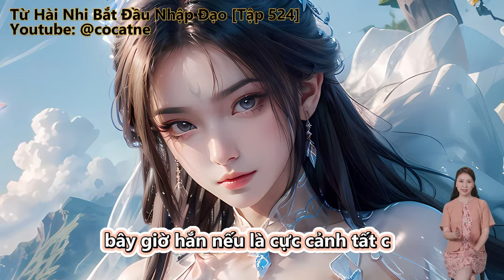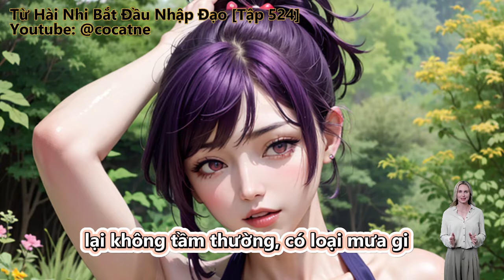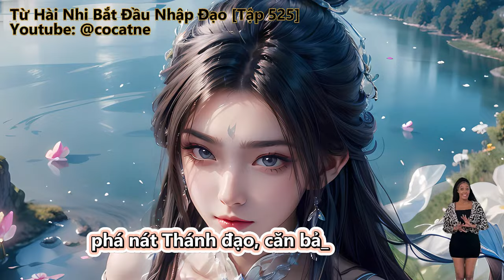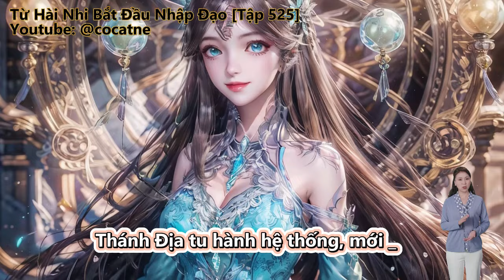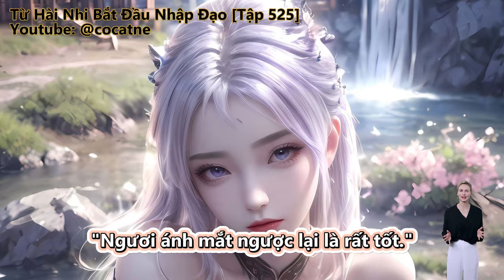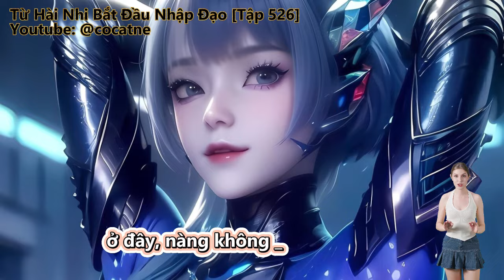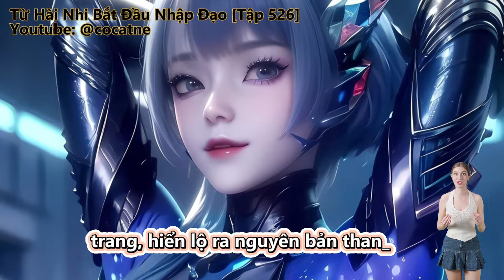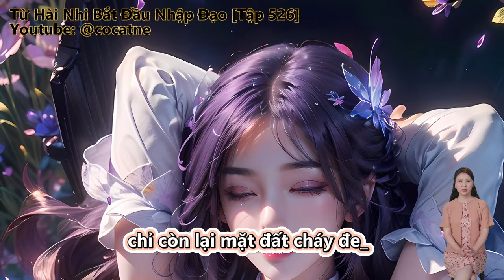Từ Hài Nhi Bắt Đầu Nhập Đạo | Tập 524 - 526 | Review Truyện | Tu Tiên | Huyền Huyễn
Review Truyện: Từ Hài Nhi Bắt Đầu Nhập Đạo

Đọc truyện, truyện chữ và truyện audio:
Kiếm lên Long Yên ba ngàn dặm, một kiếm chém hết Cửu Châu thành!
Thế gian vạn pháp, duy ta, nhập đạo.
"vạn thế chi danh", "không thấy ngươi luyện kiếm", "ngươi làm sao lại thành Kiếm Thần, Hạo Thiên Đế"
nhẹ nhõm hài hước, võ đạo bảng, nghệ thuật đại sư.
Huyền Huyễn, Cơ Trí, Dị Thế Đại Lục, Hệ Thống, Góc Nhìn Nam.

Những thể loại truyện hay sẽ làm:
Tiên Hiệp
Kiếm Hiệp
Ngôn Tình
Đô Thị
Võng Du
Khoa Huyễn
Huyền Huyễn
Dị Giới
Dị Năng
Xuyên Không
Trọng Sinh
Trinh Thám
Thám Hiểm
Linh Dị
Cung Đấu
Nữ Cường
Gia Đấu
Đông Phương
Hài Hước
Điền Văn
Cổ Đại
Mạt Thế
Truyện Teen
Light Novel